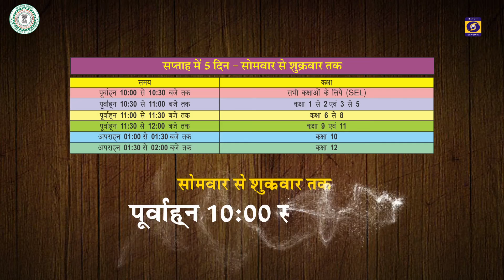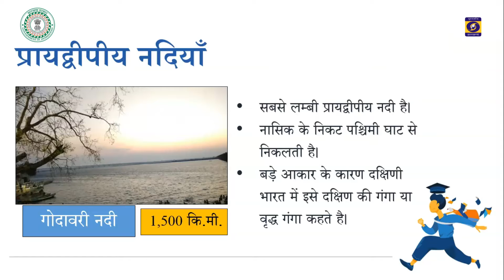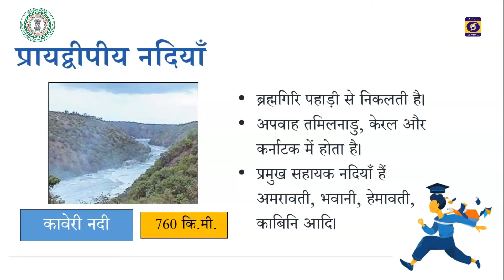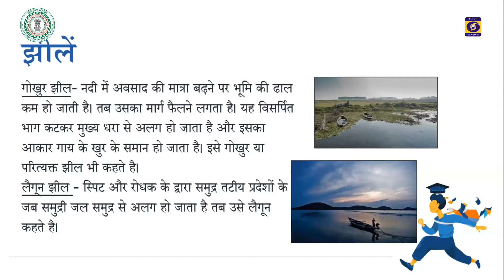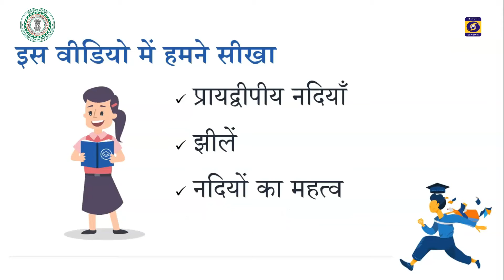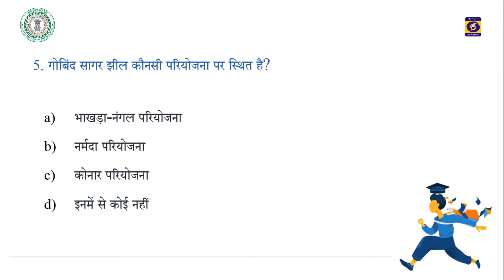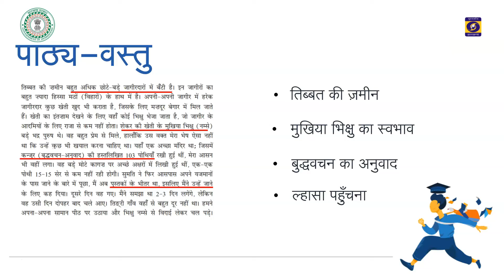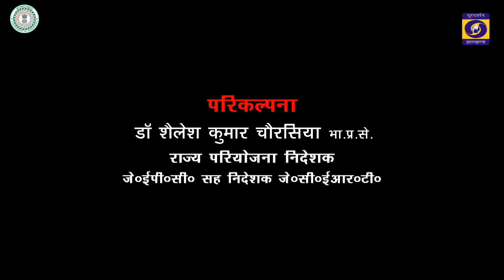शिक्षा - अपवाह , परमाणु की संरचना (कक्षा 09 और कक्षा 11)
TELECAST ON 08/09/21 AT 11.30 AM TO 12.00 PM OF 30.00 MINUTES